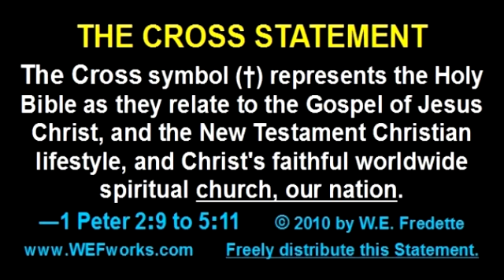The Cross Statement ~ 000,086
►►►WEF'S BIBLE READING PLAN was designed for both the new Christian and those who have been serving the Lord for years.  Also, it contains Biblical information that will help Believers in their spiritual growth.  ►►►CLICK HERE to View, Download, and Print from the PDF